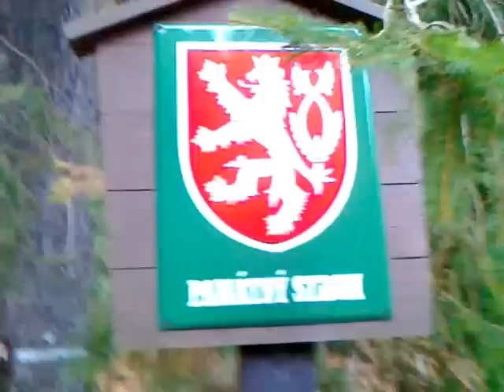Brama Pradziada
Szlak z osady Vidly na Svicarnę